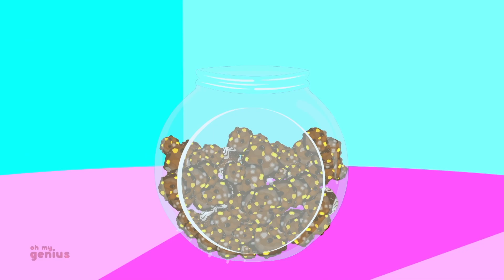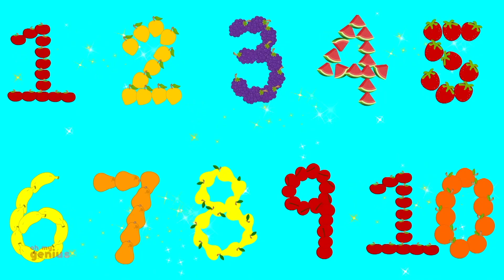The Wheels On The Bus | School Bus Song | Nursery Rhymes and Baby Songs with Oh My Genius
Learning is always fun with Oh My Genius popular nursery rhymes.